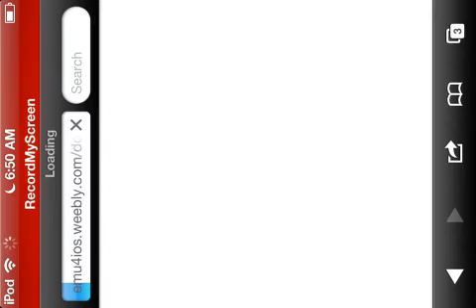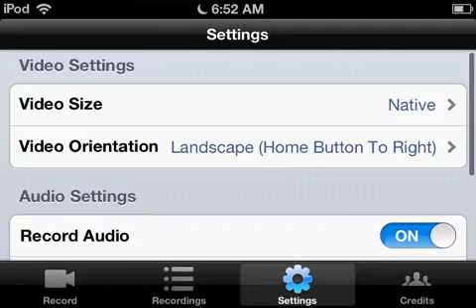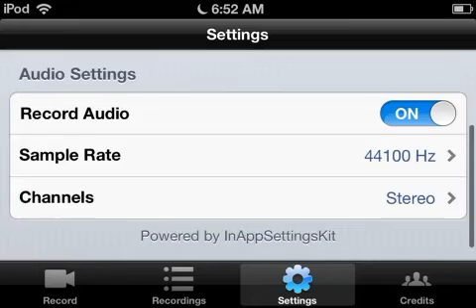Screen Recorder No Jailbreak iOS 5-6.1.6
LONG OVERDUE UPDATE! THIS SCREEN RECORDER DOES NOT WORK FOR IOS 7/8 PLEASE NO MORE COMMENTS! A NEW VID WILL COME OUT SOON WHEN THEY RELEASE THE NEW APP!